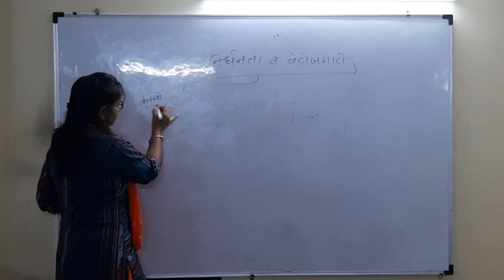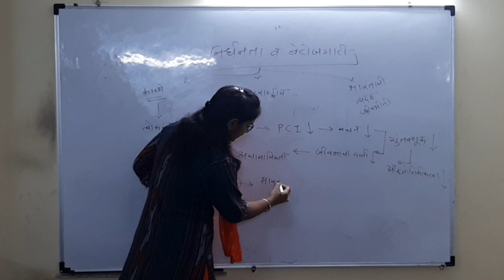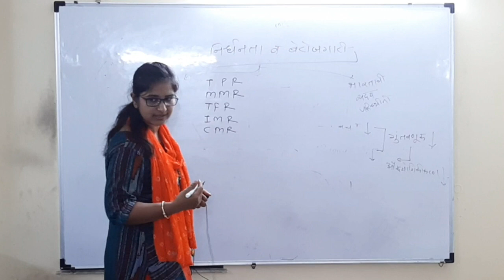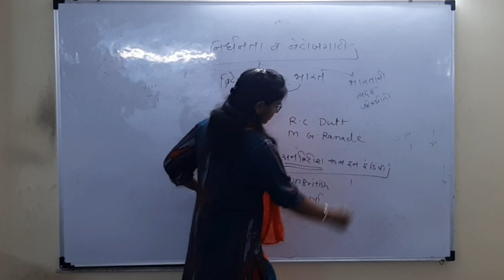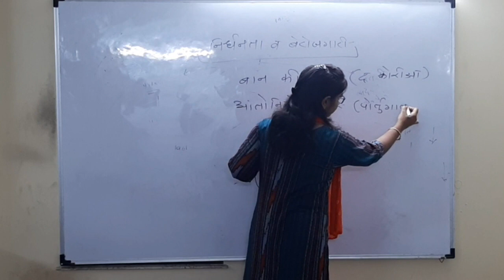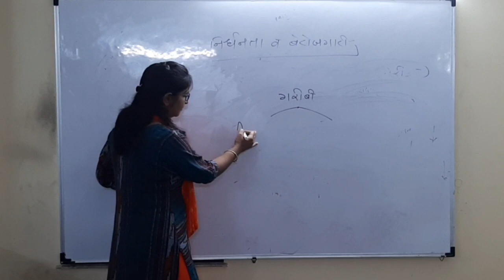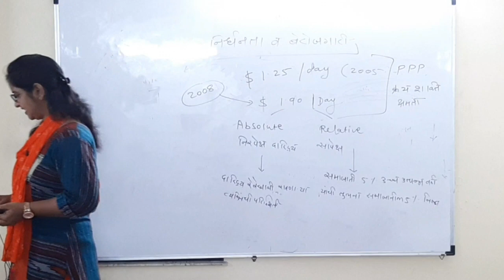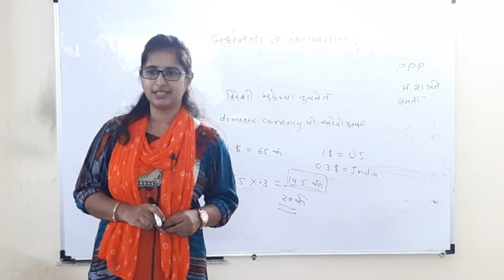Poverty & Unemployment: Part 1 I Dipti Nair Mam I दारिद्र्य आणि बेरोजगारी: भाग 1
दारिद्र्य आणि बेरोजगारी: भाग 1 समाविष्ट घटक
- दारिद्र्याची कारणे, आंतरराष्ट्रीय रूप आणि भारताची सद्यस्थिती
- दारिद्र्याच्या व्याख्या आणि प्रकार
- दारिद्र्याचे चक्र आणि 2019 आर्थिक सर्वेक्षण
- संकल्पना: क्रयशक्ती क्षमता (PPP)